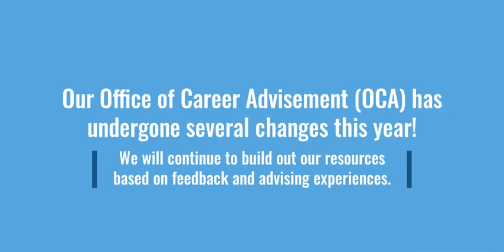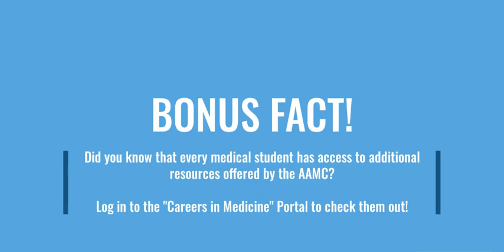Zucker Med in Motion: Office of Career Advisement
Our Office of Career Advisement has undergone several exciting changes this year!